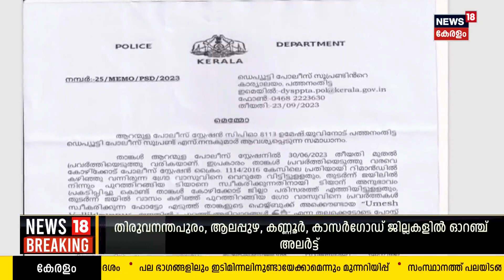Grow Vasuവിനെ ജയിലിൽ സ്വീകരിച്ച സംഭവം ; പൊലീസുകാരന് കാരണം കാണിക്കൽ നോട്ടീസ്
Grow Vasuവിനെ ജയിലിൽ സ്വീകരിക്കാനെത്തിയ പൊലീസുകാരന് കാരണം കാണിക്കൽ നോട്ടീസ്. Aranmula സ്‌റ്റേഷനിലെ CPO ഉമേഷിനാണ് കാരണം കാണിക്കൽ നോട്ടീസ്. ഫോട്ടോ ഫേസ്ബുക്കിലിട്ട് അഭിവാദ്യമർപ്പിച്ചത് ഗുരുതര കൃത്യവിലോപമെന്ന് പത്തനംതിട്ട DYSP.